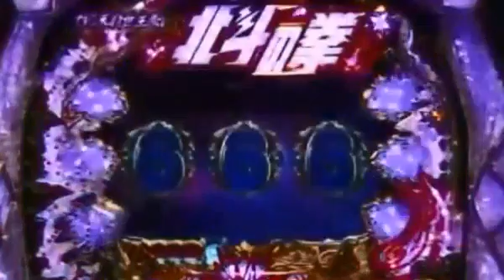【パチンコビレッジ】『ぱちんこCR北斗の拳6拳王』激アツ演出動画集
【激アツ乱舞】乱舞 デビルリバースリーチ パチンコCR北斗の拳6 パチンコ,ぱちんこ,パチスロ,スロット,大事故,上乗せ,激アツ,フリーズ,プレ...

ホールで出たら鳥肌ものの激熱プレミア演出をまとめたよ！ 特化,擬似連,1G連,高確,高確率,パチンコ,ぱちんこ,パチスロ,スロット,大事故,上乗せ...

【PCで遊べるパチンコゲームサイト一覧】 サミタ - Ryoty - サプライズらんど -

ぱちんこＣＲ北斗の拳６宿命 爆裂プレミア演出動画☆です。 特化,擬似連,1G連,高確,高...

11月4日導入予定の、サミー新機種『ぱちんこCR北斗の拳6拳王』 の激アツ演出を公開！ パチンコでは初登場となるデビルリバースや牙親父リーチを...

ぱちんこCR北斗の拳6 宿命 激アツ演出実戦動画です。 このチャンネルでは新機種、人気機種の実践演出の動画や お役立ち情報を随時お届けしてい...

ぱちんこCR北斗の拳6拳王でついに大当たり確定の金文字セリフが出ちゃいました。ぜひ見てください。

赤→激闘キリン柄に保留が変化 北斗の拳６拳王 人気動画 パチンコ パチスロ スロット 激熱 プレミア...

【パチンコ】北斗の拳6 拳王 激アツプレミア演出動画集 機器のランプ全消灯 北斗の拳6 拳王の動画集を下記にまとめました

【CR北斗の拳６拳王】縦カットイン！激アツ大当たり パチンコ パチスロ スロット 激熱 プレミア フリーズ 演出 上乗せ 大事故 ぱちんこ CR...

【北斗の拳６宿命】プレミア激アツ演出！パチンコ